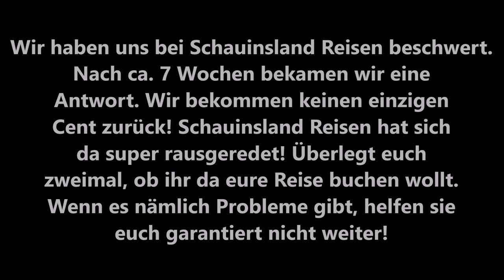NIE WIEDER ÄGYPTEN!🤢 DER SCHLIMMSTE URLAUB UNSERES LEBENS!🤬 ▹ HURGHADA VLOG #10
Der Abschied naht... und ihr könnt es euch vorstellen: Nie wieder Ägypten!🤢 Das war der schlimmste Urlaub unseres Lebens!🤬

⬇️ SOCIAL MEDIA ⬇️

📷 INSTAGRAM • TheCameronxoxo
💙 FACEBOOK • TheCameronxoxo​
🐤 TWITTER • TheCameronxoxo
🎵 TIKTOK • TheCameronxoxo​
👻 SNAPCHAT • TheCameronxoxo
👗 VINTED • Cameronxxx

▪️ INFOS ▪️

🎥 KAMERAS • Canon Legria Mini x & Canon Powershot G7 X​
🖥 EDITING • Movie Maker & Magix
🧥 KLEIDERGRÖSSE • 46/48
👠 SCHUHGRÖSSE • 37/38
📏 KÖRPERGRÖSSE • 1,67m
Love 💜
Danke für Eure Zeit!
xoxo Cameron ♡